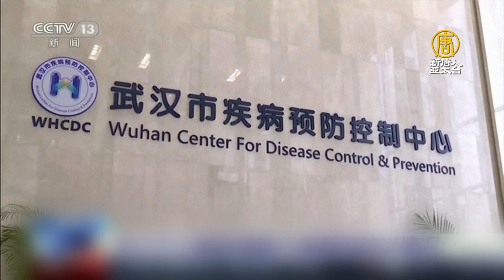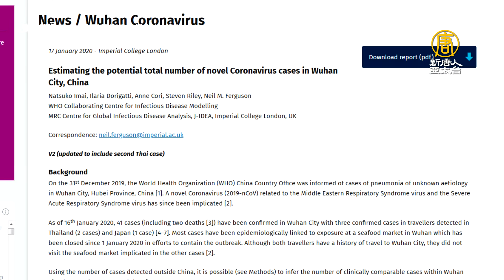武漢肺炎全球防疫拉警報 英估恐已1700人感染